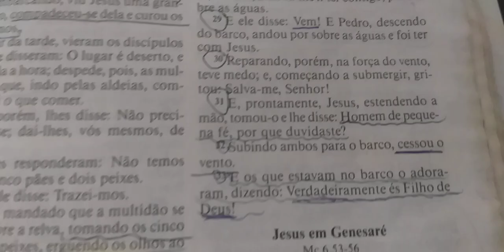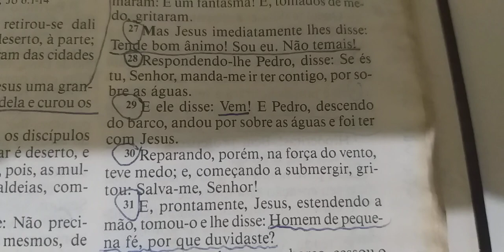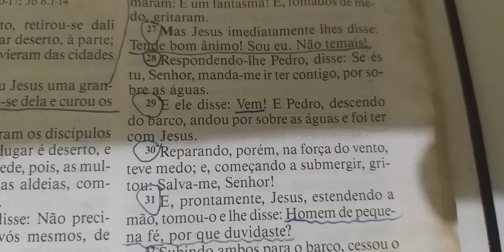Devocional do Dia: Salva-me SENHOR!